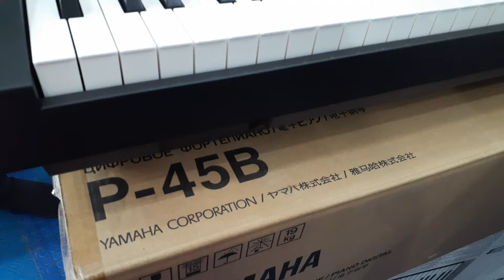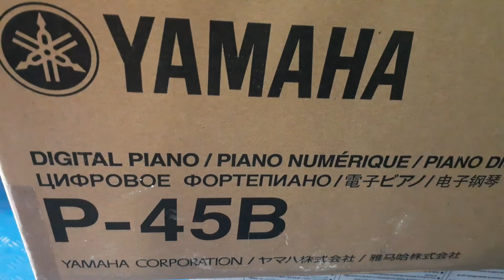PIANO = P - 45B CARACTERÍSTICAS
SALUDOS DESDE PARAGUAY
DIOS NOS BENDIGA A TODOS